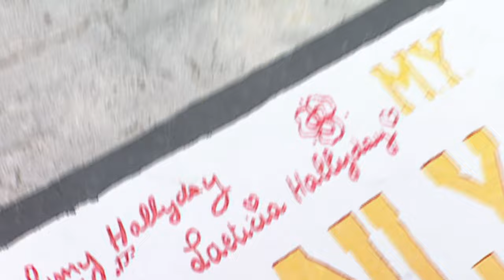Pourquoi Laetitia est restée avec Johnny Hallyday ?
Une croisière qui aurait pu très mal finir...